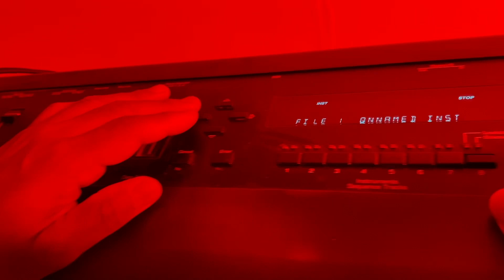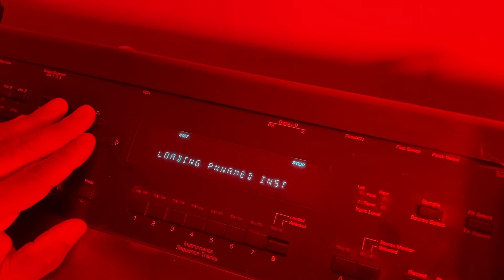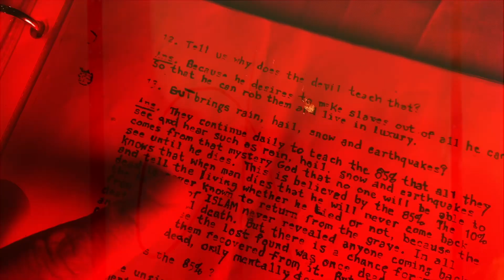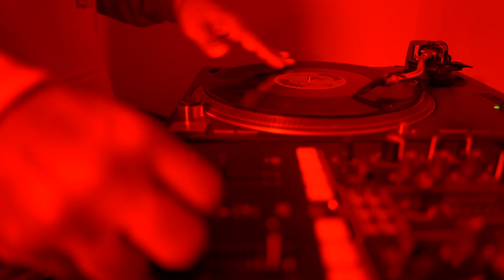“Tha Beggas” come back together to do “On The Strength” Off of the Wu-tang Killa Beez “Swarm”Album